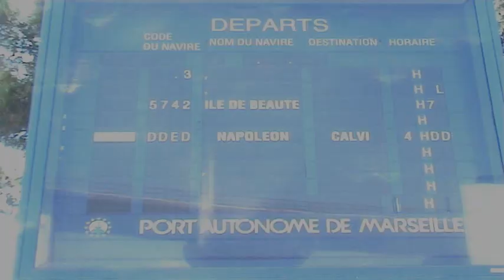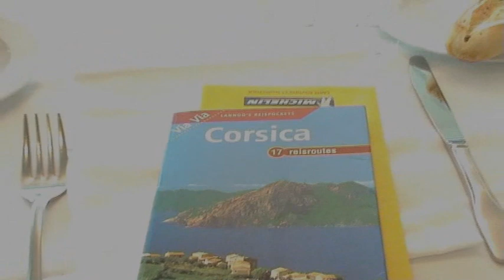050529 Corsica 2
...vanaf Bastia.